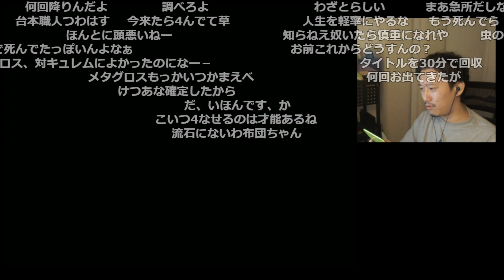【ポケモンBW2】想像を絶する慢心により開始20分で絶望に陥る布団ちゃん【2022/9/12】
【元動画】ポケットモンスターBW2 初見　人生縛り　その７